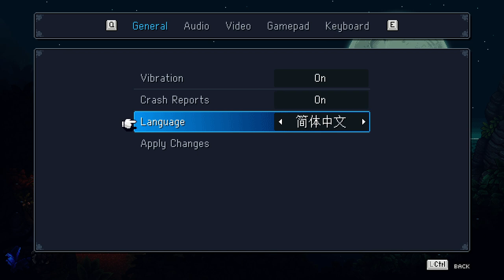CAPOLAVORO JRPG? || Sea of Stars || GAMEPLAY ITA